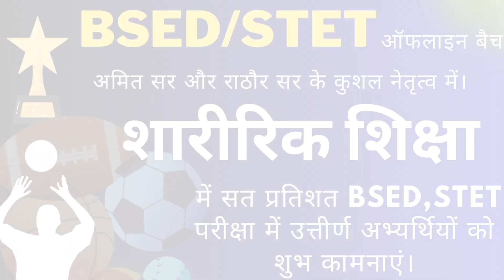Qualified||Physical Education 100% Qulified offline students guidence by A.K.Singh Chandra Classes